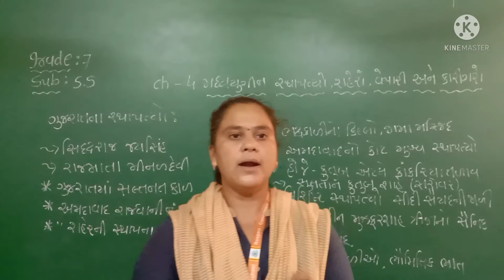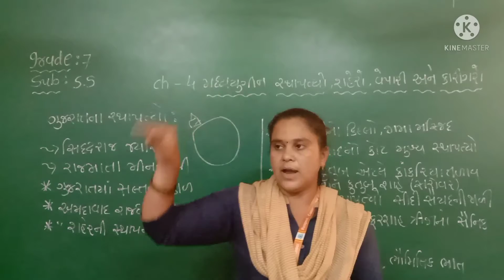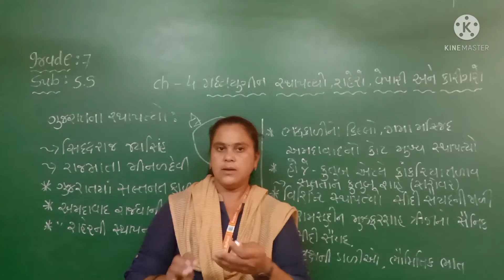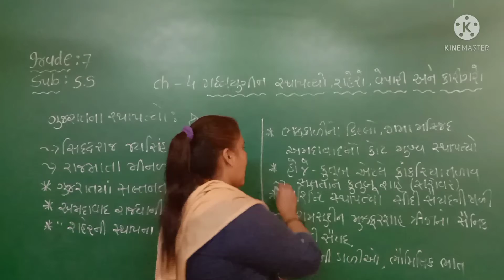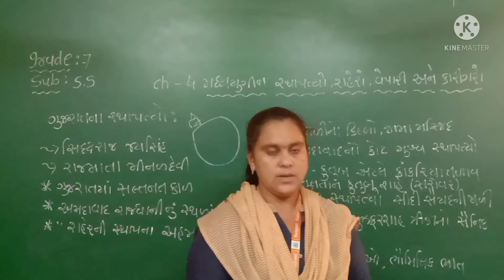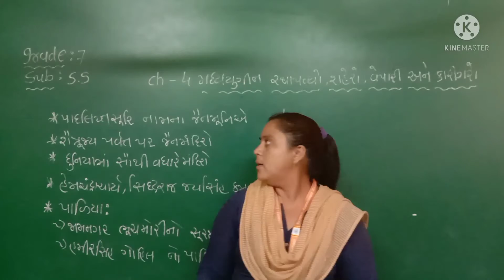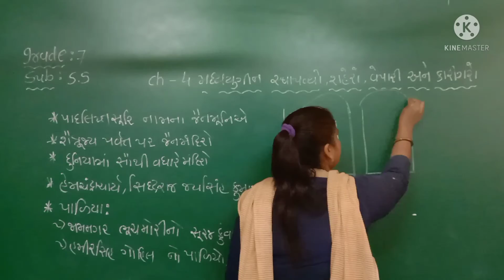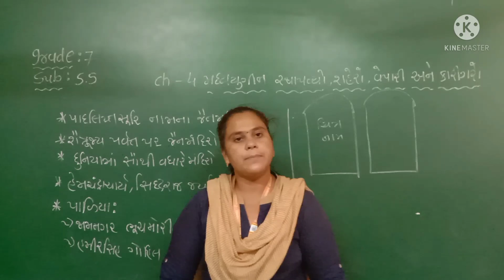GM | Grade - 7 | SS | Ch -4 મધ્યયુગીન સ્થાપત્યો,શહેરો, વેપારી અને કારીગરો Part - 3